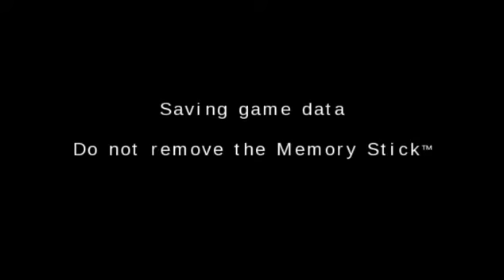LocoRoco 2 : #1 พาชมบ้านอย่างเบลอๆ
เบลอค่ะ นึกว่าภาคแรก 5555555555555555 ก็ว่าทำไมเซฟไม่มี ฮ่าๆๆ
มาเหมือนบ่นค่ะ เสียงไมค์เบามาก ปรับผิด ขอโทษด้วยนะฮ๊า
ขอบคุณที่มาร่วมเบลอกันค่ะ